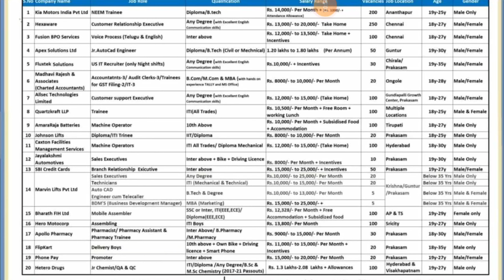HETORO Private కంపెనీ లో 100 Job Openings 2022 Latest Urjent Job Update | Latest Urjent Jobs In Ts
Mega Skill and Job Drive
Amrutha Degree College, Singaraya Konda - Prakasam District
Date: 06-JAN-2022 at 10:00 AM

Venue: Amrutha Degree College,ingaraya Konda - Prakasam
District- Andhra Pradesh
Requirements: Formal dress ,Copies of Resume & Qualifications,
Passport size photos,Aadhar.